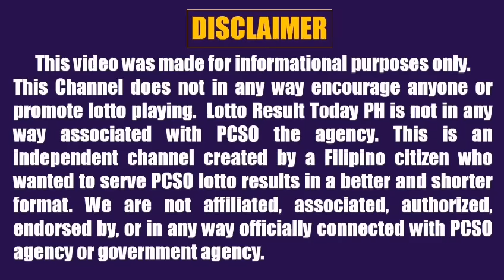Lotto Result Today 2pm October 2 2022 Swertres Ez2 Pcso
Here are the pcso lotto result today 2pm Draw October 2, 2022

The pcso lotto results today games this 2pm afternoon are:

3D Lotto (Swertres)
2D Lotto (Ez2)

PCSO Live Draw are held daily 2pm, 5pm and 9pm at PTV Network and PCSO Official Social Media. For those asking stl result today, you may check other channels; this channel upload pcso lotto result only.